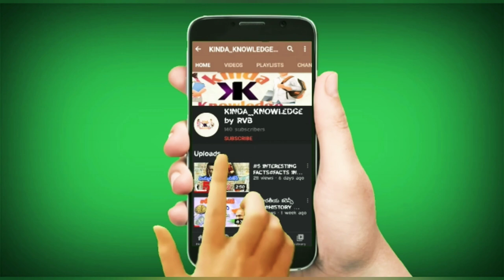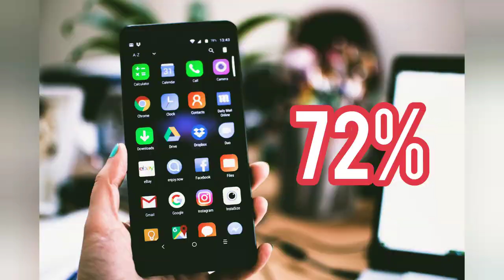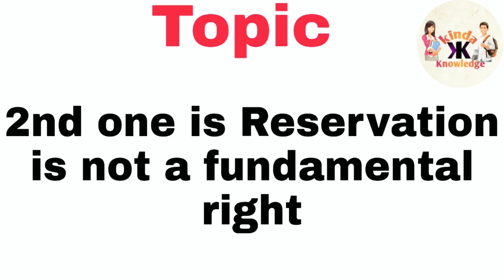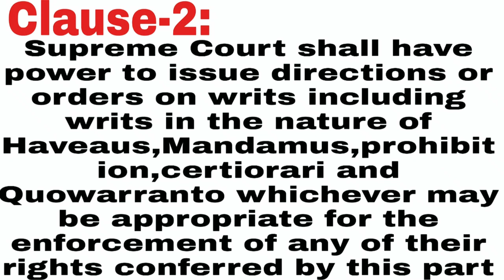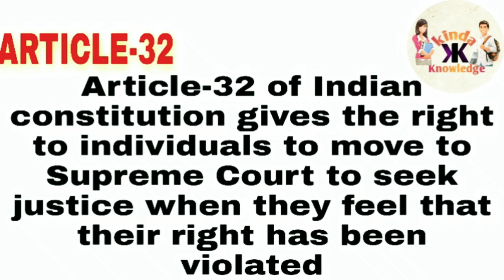weekly current affairs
Here is the kinda knowledge by RVB
please watch our previous
 videos: